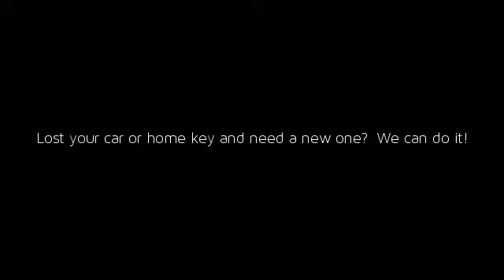Johnny Locksmith LLC